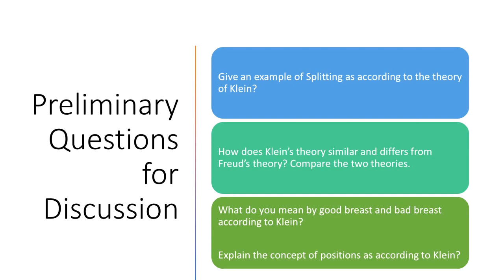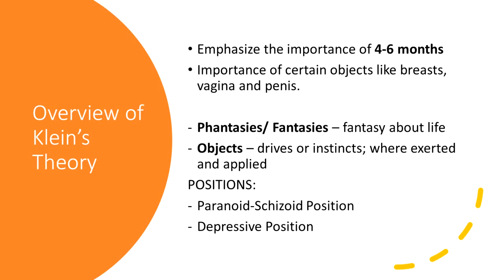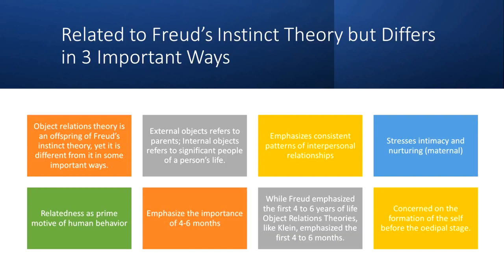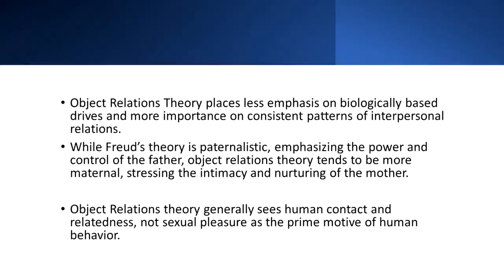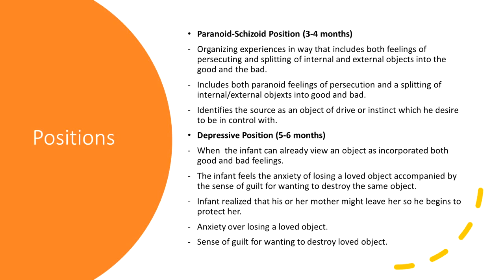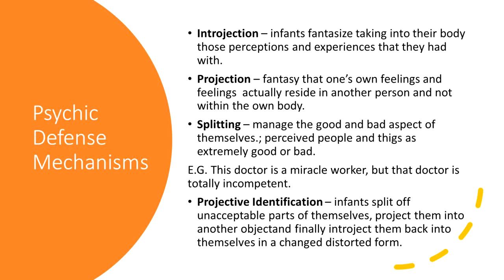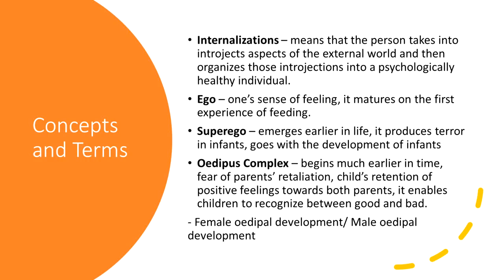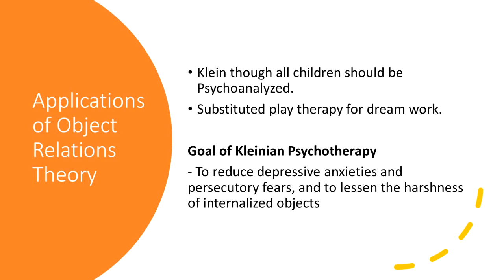Objects Relation Theory by Melanie Klein | Theories of Personality